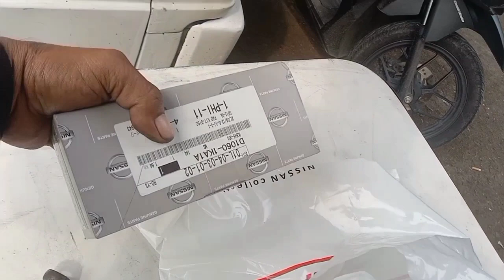How to Replace. DISC PAD. CARS. Front and REAR. KUNTING kaalaman ni